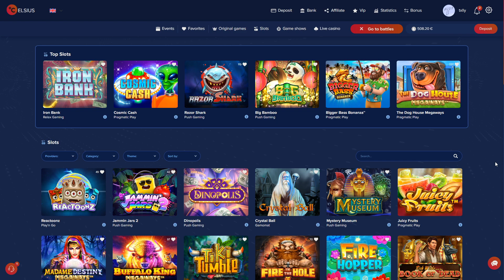I GOT MY BIGGEST WIN EVER ON MADAME DESTINY (HUGE)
These wins on Madame Destiny were HUGEEEEE
Use Code txlly on Celsius for EXCLUSIVE deposit bonuses :)

you MUST be 18+ to Gamble! if you haven't started gambling already I would suggest not to, I gamble at my own risk for your entertainment and HIGHLY advise not to.